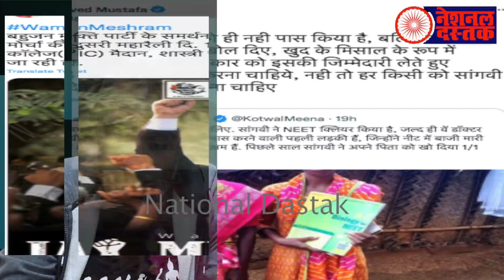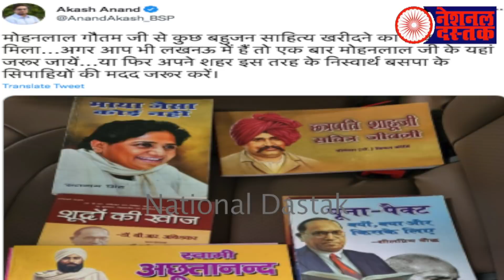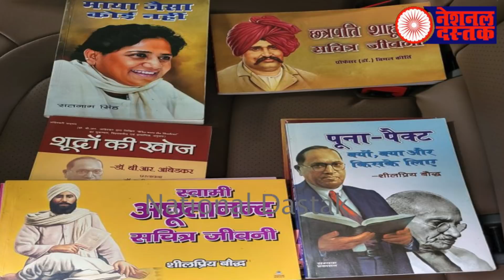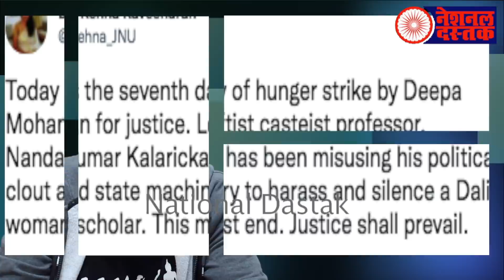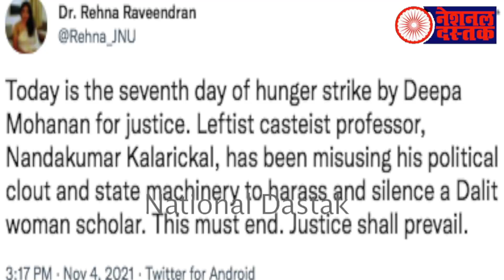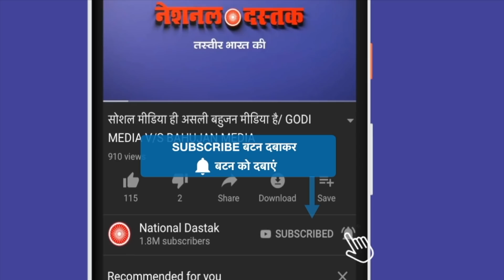वो खबरें जो आपसे छुपाई गईं/ALL BIG NEWS BY SHAMBHU